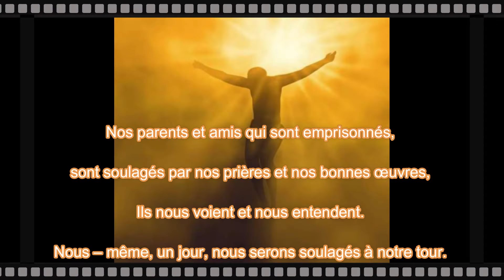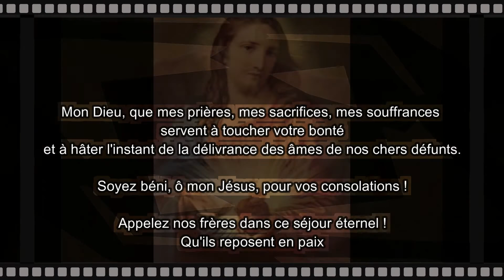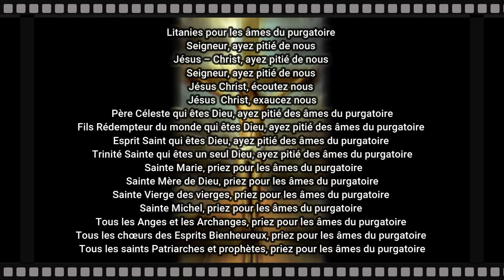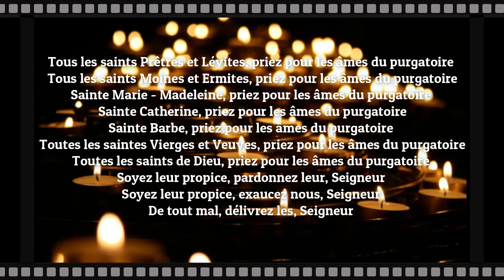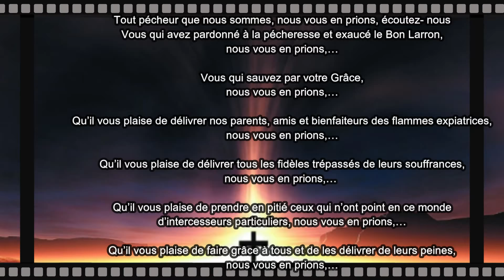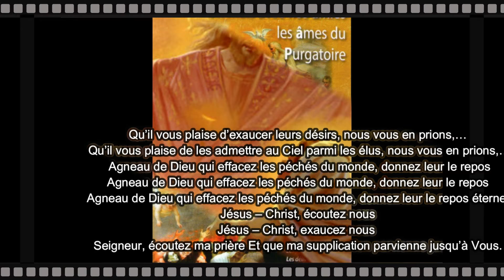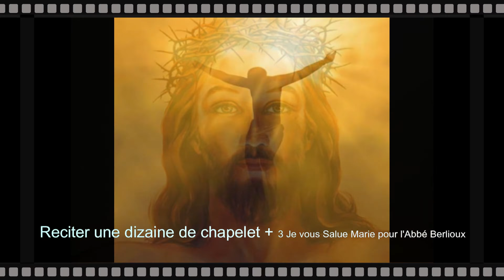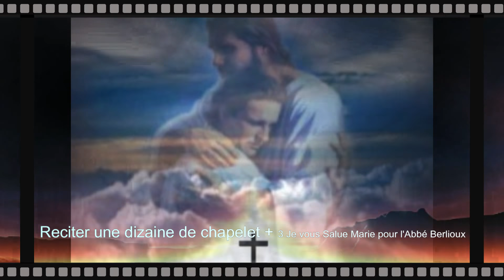Jour 4 sur 30 - Prions pour les Ames du Purgatoire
Prions 30 jours avec les âmes du purgatoire. Chaque jour un temoignage, une histoire entre une âme au purgatoire et nous ici sur la terre. Des témoignages très émouvants. Elles ont besoin de nos prières. Tout savoir sur les ames du purgatoire comment les sauver et comment elles intercedent pour nous.